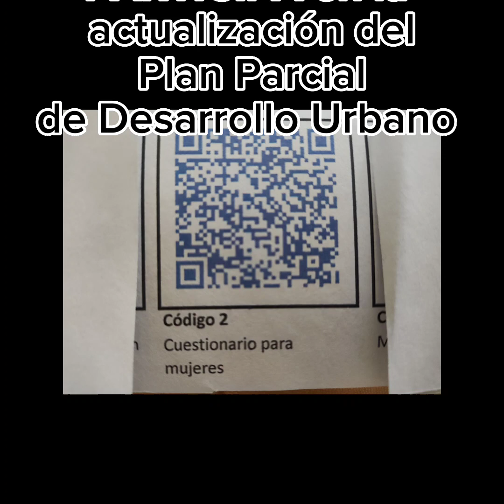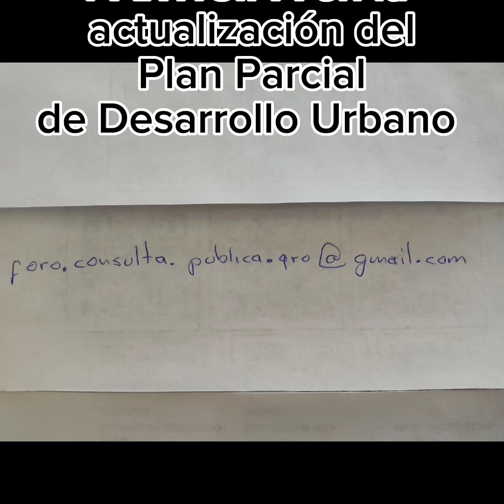Consulta pública para actualizar el Programa Municipal de DesarrolloUrbano de Querétaro .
Aquí te dejo más información de por qué y cómo participar en la ConsultaPública para actualizar el Programa Municipal de DesarrolloUrbano de Querétaro. Señala lugares inseguros, evita cambios de usodesuelo en tu colonia, deja que se escuche tu voz.